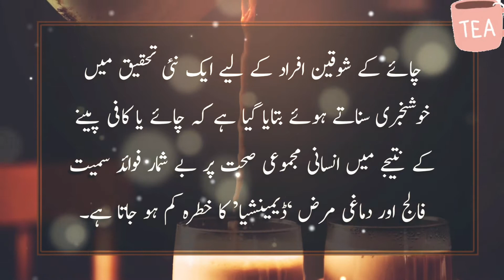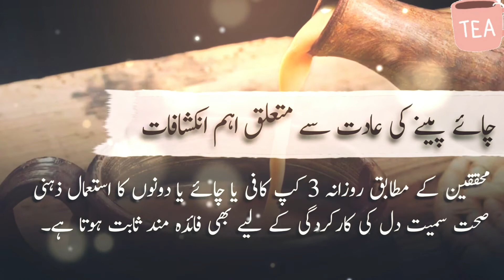Amazing Benifits About Tea & Coffee ☕🥤🥃